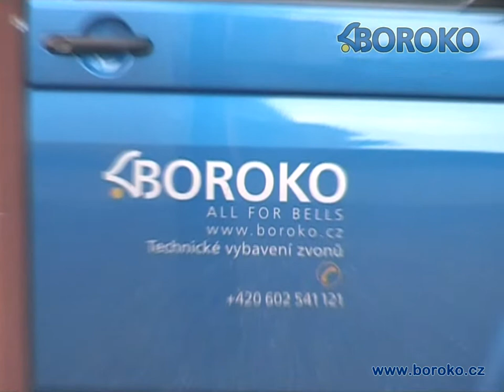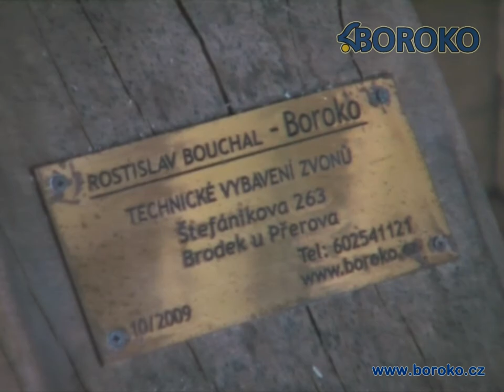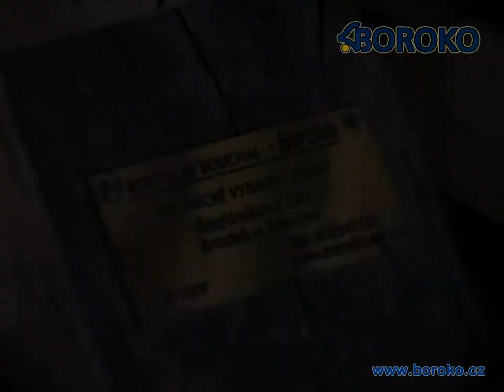BOROKO zvony - Púchov kostol Všetkých svätých vybavení zvonů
Do kostela Všetkých svätých v Púchově jsme dodali a provedli montáž dubové zvonové stolice, technické vybavení a elektrické pohony s lineárními motory pro zvony sv. Pavol - 620 kg, Panna Mária - 490 kg, sv. Peter - 360 kg a umíráček sv. Josef -28 kg. Repase hodinových číselníků, pohon věžních hodin a odbíjení času.